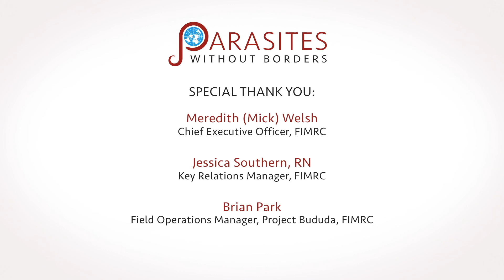Dengue 36 Medical Handbook